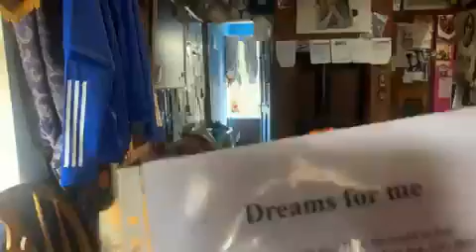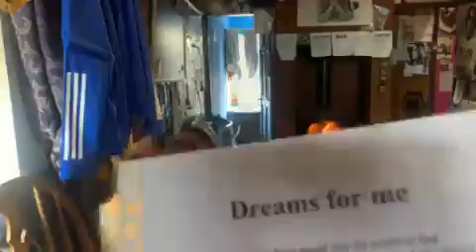Dreams for me 15 04 2007 Poem I wrote for Reallifedreamsmybook@DannySloggettMyCopywrite